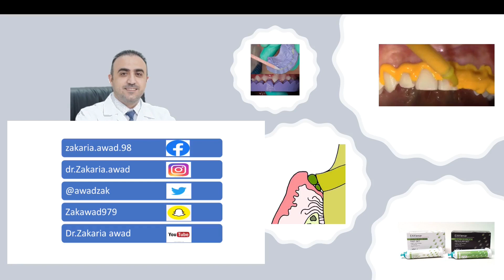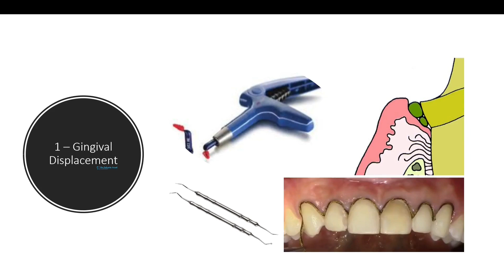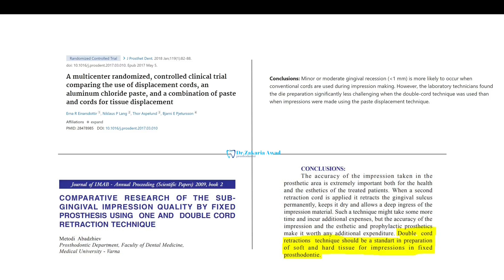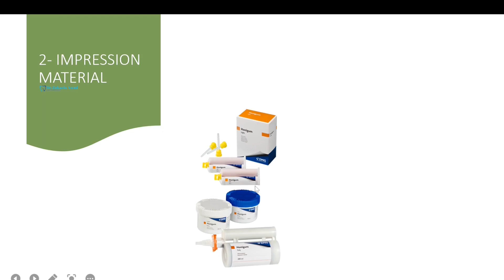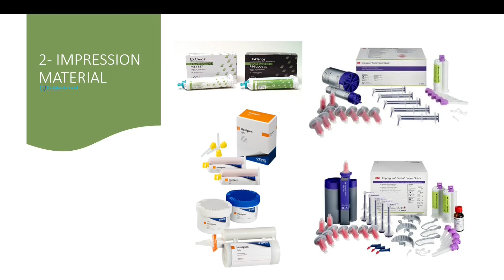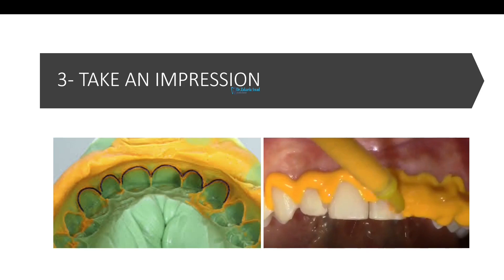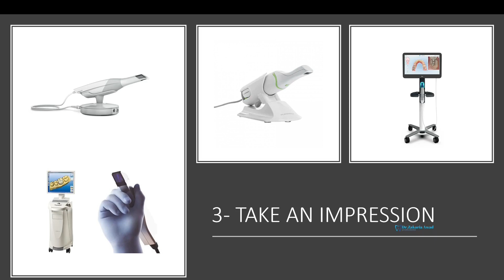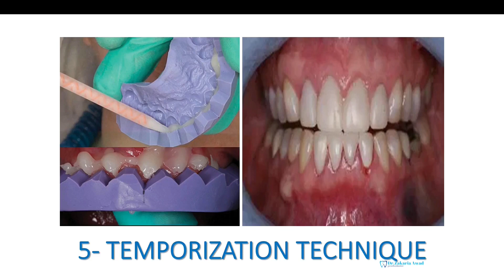10- سلسلة الوجوه الخزفية غير المباشرة - Mastering Veneer Impressions & Temporization (Part 10)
10- سلسلة الوجوه الخزفية غير المباشرة  - Mastering Veneer Impressions & Temporization (Part 10)
الجزء العاشر لسلسلة all about porcelain laminate veneer  يتناول خمسة نقاط هامة تتعلق بجلسة أخذ الطبعة وهي ، تبعيد اللثة والتقنية المفضلة - مواد أخذ الطبعة - تقنيات أخذ الطبعة المختلفة - مادة صناعة التعويض المؤقت وطريقة صناعته ، مشاهدة ممتعة لمحاضرة سلسلة الوجوه الخزفية غير المباشرة  - Mastering Veneer Impressions & Temporization (Part 10)
00:00 introduction
01:40 gingival displacement
05:02 impression material
08:42  impression technique
11:35 temporization material
12:35 temporization technique

Refine Your Veneer Technique: Impression & Temporization (Part 10)

This lecture, part of our Porcelain Veneer Series, dives deep into the crucial steps of impression taking and temporization for veneer appointments.  We'll explore evidence-based techniques for gingival displacement, along with the different types of impressions and materials available.  Learn about provisional fabrication techniques to ensure successful outcomes.  By the end, you'll have a comprehensive understanding of impression & temporization options for porcelain veneers, empowering you to make informed decisions for your patients.